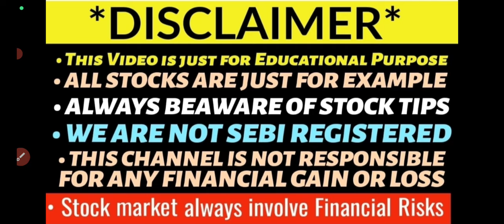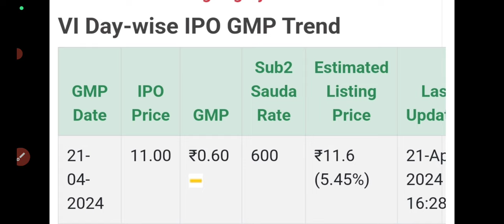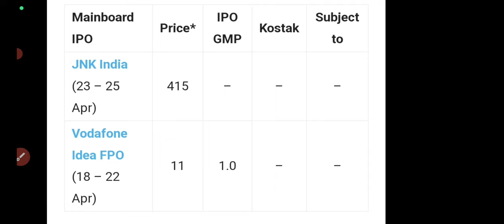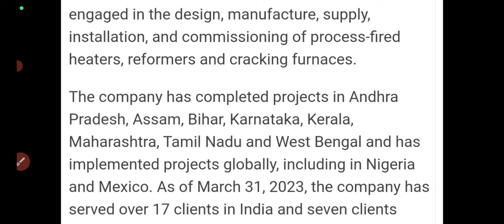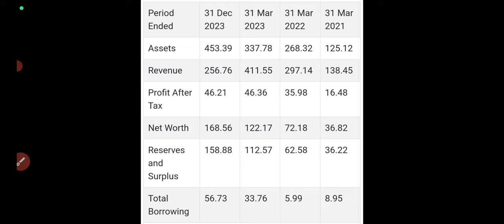vodafone idea fpo share latest news🤑vi fpo final decision🔥VI FPO News🤑vi fpo gmp today🤑new ipo open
vodafone idea fpo share latest news
vi fpo final decision
vi fpo final day
vodafone idea fpo final decision
vodafone idea fpo apply or avoid?
VI FPO News
vi fpo gmp today
vi fpo gmp crash
vodafone idea fpo gmp crash
new ipo open
jnk ipo full details
jnk ipo gmp today
jnk ipo news
vodafone idea fpo day2 subscription status
VI FPO News
vi fpo gmp fall
vi fpo day2 subscription status
vi fpo full details
vi fpo anchor book opens
VI FPO News
vodafone idea fpo price band?
vodafone idea fpo news
jnk ipo apply or avoid?
jnk ipo review
jnk ipo 650cr issue
jnk ipo gmp
jnk ipo apply?
jnk ipo apply?
new upcoming ipo
BIG NEWS ON VODAFONE IDEA
government to acquire vi stake when stock price stabilizes above 10₹
fm says
vi dues convert threw equity
vodafone idea share zooms 10%
idea share up 10%
top volume gainer
vodafone share up 10%
vodafone repays 2700cr to sbi
vodafone idea share big news
vodafone share targets
BIG ANALYST TARGETS ON
Vodafone idea
zee business
bhasin ke hasin shares
buy recommendation on vi
targets of ₹12
Breakout in stock
CEO TO RAISE
4200CR IN NEW STRATRGY
STOCK UP 3%
Vodafone idea breaking news
Breakout in idea
idea share up 5%
topics covered
Breaking news on vodafone idea
share down 1%
Top volume loosers
vodafone may introduce tarrif hike in regular intervals🤑🤑
Vodafone share down 1%🔻
Vodafone idea share flat
Vodafone 5G rollout
Vodafone idea stock results FY23
vi share latest news
VODAFONE APPOINTS NEW CEO😍😍
22 JULY BOARD MEETING OUTCOME
VODAFONE Q1 RESULTS UPDATE
VODAFONE BIG UPMOVE
VODAFONE IDEA SHARE UP 3%
74 MILLIONS OF VOLUME
Vodafone idea submits 2200cr emd in 5G spectrum auction
Reliance 14000cr EmD
Airtel 5500cr EMD
Adani 100cr EMD
Vodafone idea share latest news🔥
 Vodafone idea share targets🤑
Vodafone share up 1%🤑
436cr Fund raising
ADANI WILL BUY?